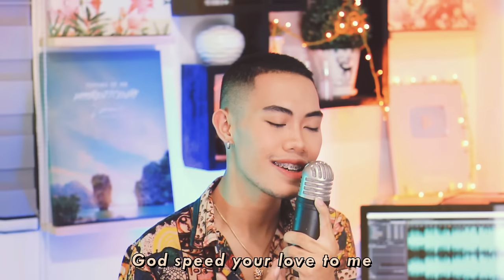Unchained Melody - The Righteous Brothers (Cover by Nonoy Peña)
Listen and fall in love to my rendition of "Unchained Melody" by The Righteous Brothers. I hope you like it!

Kumu: @Nonoypena_2020
LYKA: nonoy_2021

Lyrics:

Woah, my love, my darling
Lonely rivers flow
To the sea, to the sea
To the open arms of the sea, yeah
Lonely rivers sigh
"Wait for me, wait for me"
I'll be coming home, wait for me
I've hungered, hungered for your touch